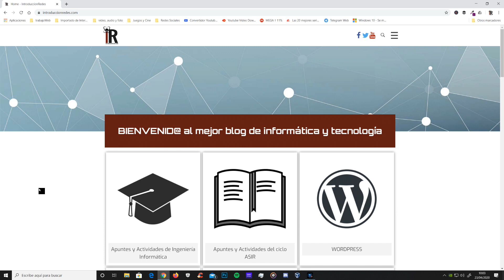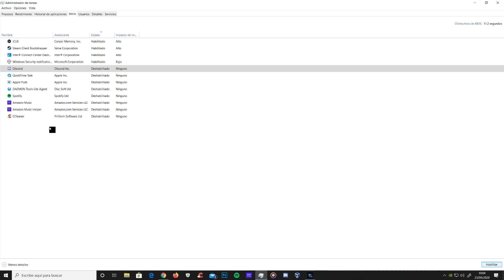Como QUITAR DISCORD al iniciar Windows 10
Hola amigos y amigas desde Canarias!!! En este vídeo te enseño a Como QUITAR DISCORD al iniciar Windows 10 de una manera fácil y sencilla.